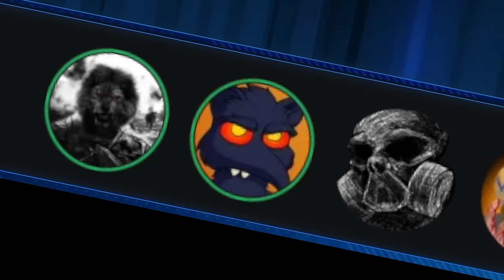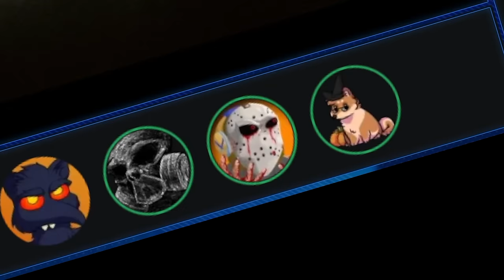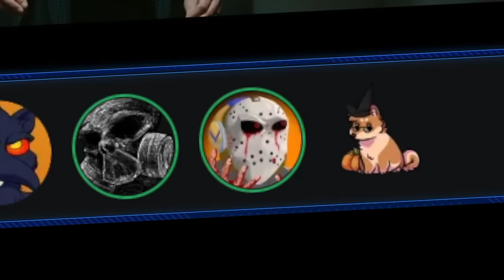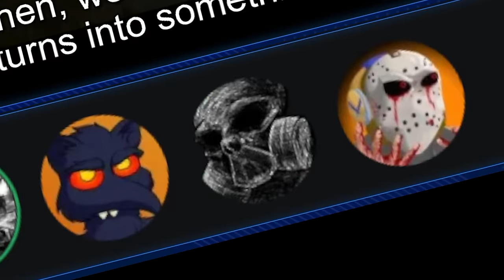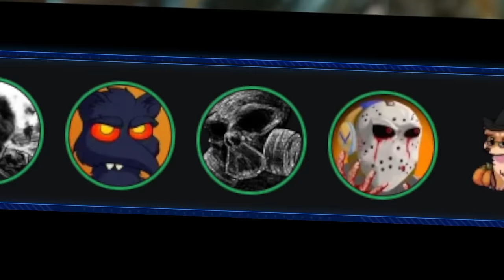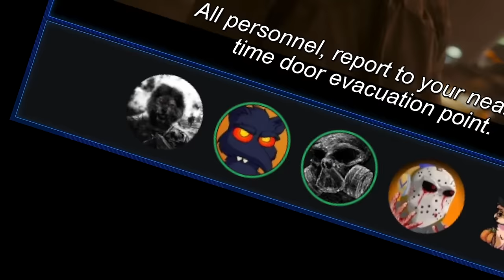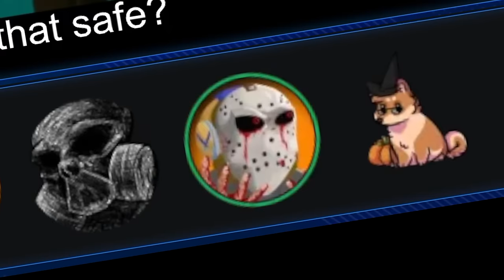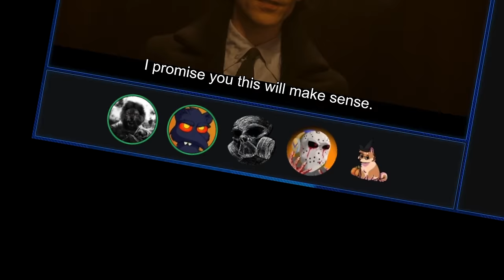EFAP TV: Reacting to Loki Season 2 Episode 4 ∙ Heart of the TVA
Kang dies in this one too, I don't even... like why... where is uhh they don't do uhhhh.